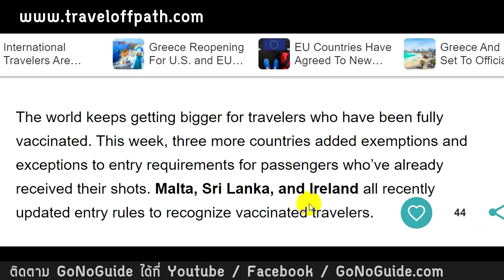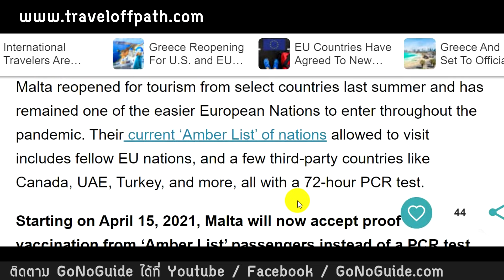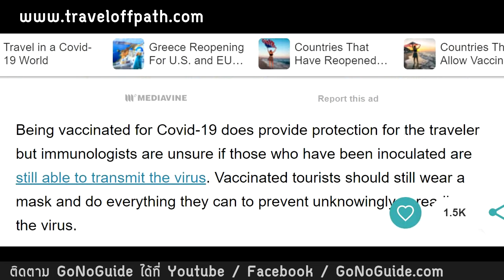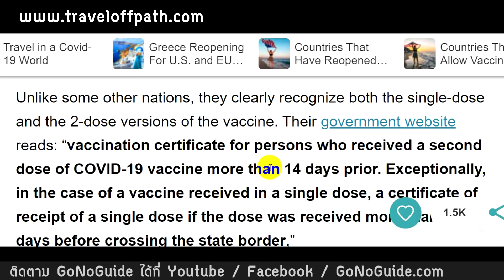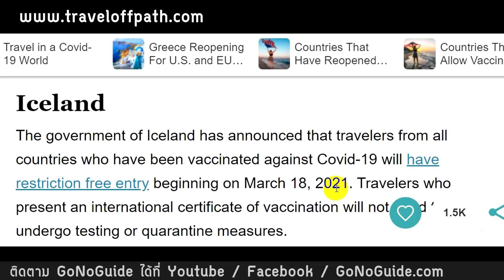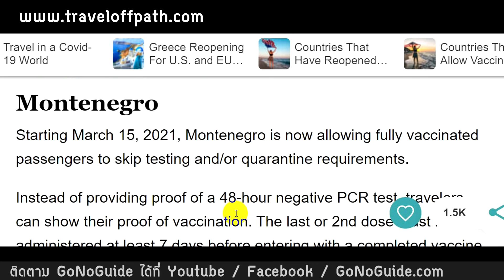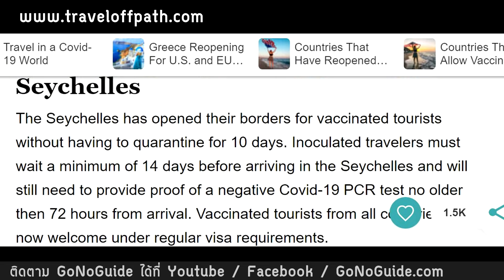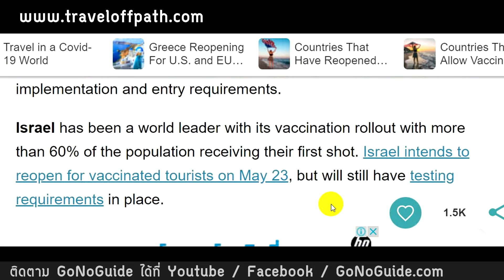ประเทศที่ให้นักท่องเที่ยว ที่ฉีดวัคซีนแล้ว เข้าได้ ไม่ต้องกักตัว เม.ย.64 | GoNoGuide News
ประเทศที่ นักท่องเที่ยวที่ฉีดวัคซีนแล้ว  เข้าได้ แต่อาจต้องมีผลตรวจโควิดในบางประเทศ แต่ไม่ต้องกักตัว
Barbados 8 May
Croatia 1 Apr
Cyprus Apr,May
Ecuador 22 Mar
Georgia 1 Feb
Greece Apr
Iceland 18 Mar
Lebanon Now
Lithuania 22 Feb
Montenegro 15 Mar
Nepal Now
Poland
Romania
Seychelles
Slovenia
Denmark coming soon
Israel coming soon
Hawaii

Travel Off Path : Countries Open For Vaccinated Travelers: The Complete List

Travel Off Path : 3 More Countries Now Allowing Vaccinated Travelers